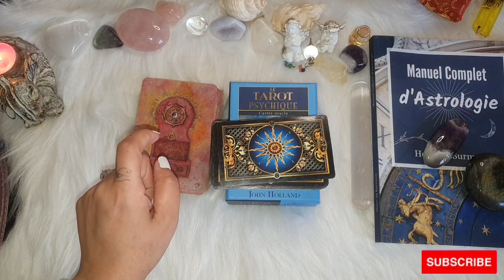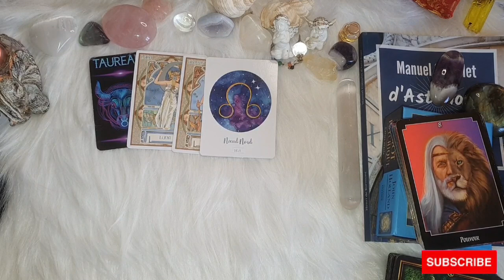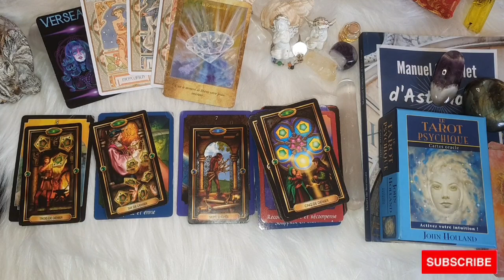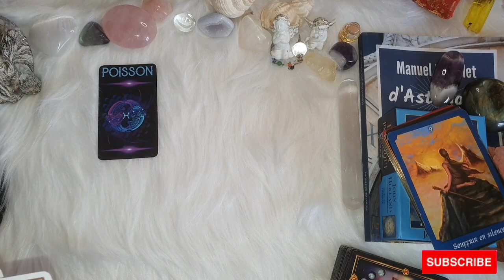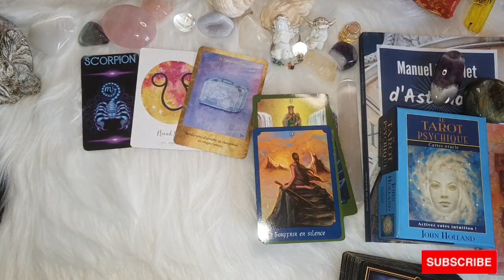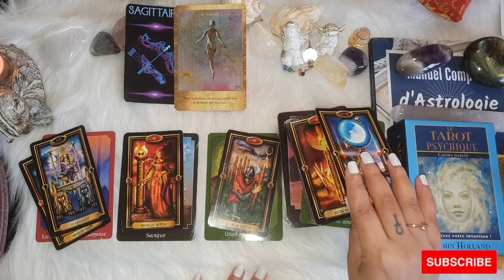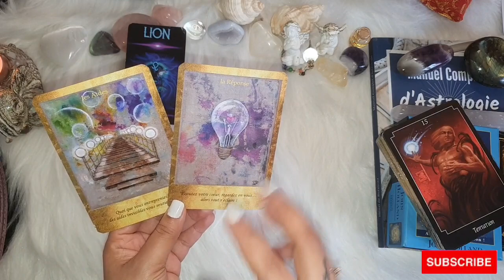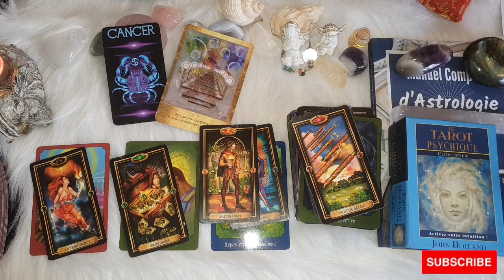🌘♈🔜♉Week-end du 5/6 Mars. 🚨L'Univers nous teste!🪐Astro+Tarot Transits et éphémérides.🙏❤astrology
Je vous présente le Calendrier astral journalier. Ce sont des petites guidances astro+tarot Atout/Vigilance/Conseil. signe par signe en fonction des éphémérides et des transits planétaires . Nous verrons dans quel signe se trouve chaque planète , chaque jour, quels éléments sont à prendre en considération, comment elles peuvent influencer nos energies J'étudie beaucoup l'astrologie en ce moment j'adore ça. Combiner astrologie et tarologie je trouve cela sympathique.

ℹPOINT ASTRO : 00:00
🌘BÉLIER = 03:43
🌘 TAUREAU = 08:13
VERSEAU = 14:45
CAPRICORNE = 21:14
POISSONS = 27:01
SCORPION = 33:14
VIERGE = 37:42
SAGITTAIRE = 42:31
GÉMEAUX = 47:13
LION = 51:30
BALANCE = 56:20
CANCER = 59:40

Cordialement 🙏❤